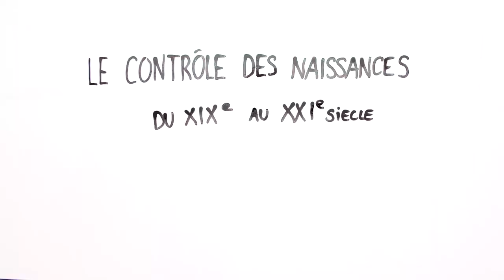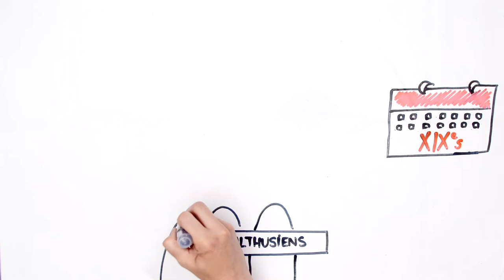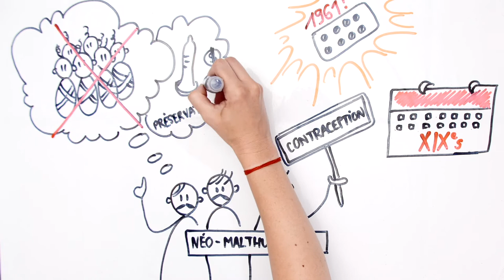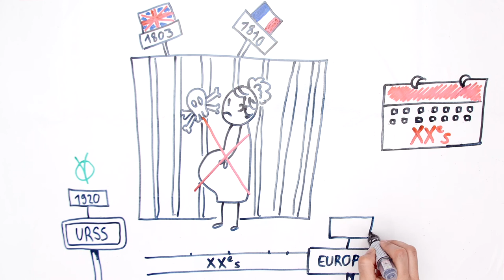Le contrôle des naissances en Europe du XIXe au XXIe siècle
Alors que domine jusqu’au XVIIIe siècle en Europe l’idée qu’il faut accepter stoïquement toute grossesse, le contrôle des naissances se généralise à partir du XIXe siècle et devient progressivement une pratique répandue, en dépit de l’opposition de l’Église et des responsables politiques. Celui-ci apparaît en effet comme un moyen d’ascension sociale, puis, à partir des années 1960, de manière croissante, comme un instrument de liberté. Les politiques, après avoir longtemps condamné cette évolution, finissent par s’y adapter, y contribuant par la libéralisation de la contraception. Néanmoins, les gouvernements restent encore divisés en Europe, en particulier sur la question de l’avortement.

Capsule réalisée à partir de la notice EHNE, Le contrôle des naissances en Europe du XIXe au XXIe siècle, de Anne Salles.

Adaptation du texte
Isabelle Matamoros

Dessins et scénario
Virginie Chaillou-Atrous

Voix
Virginie Chaillou-Atrous / Laurent Lanon

Réalisation
Magenta Films